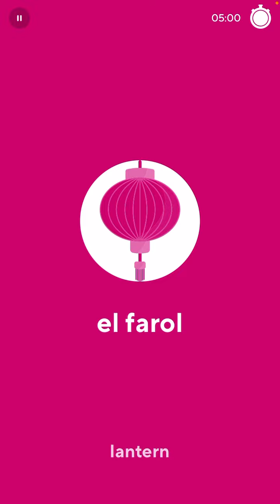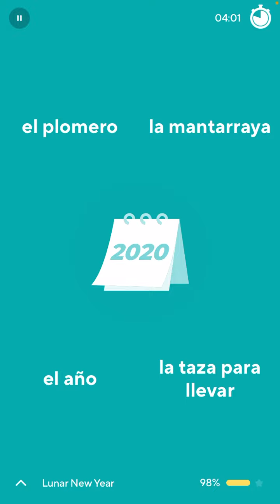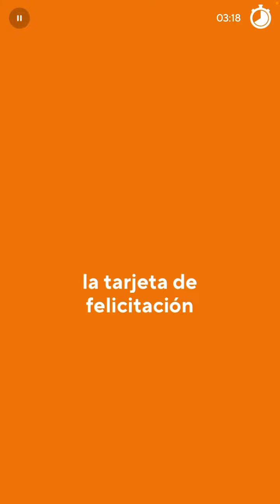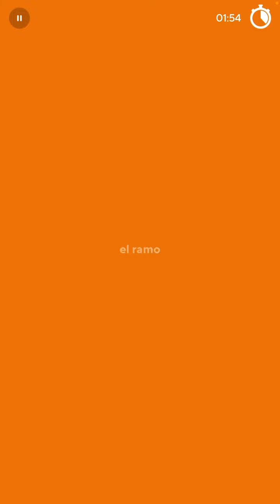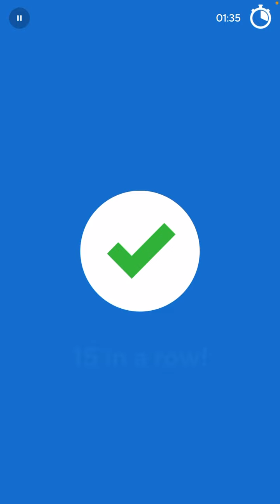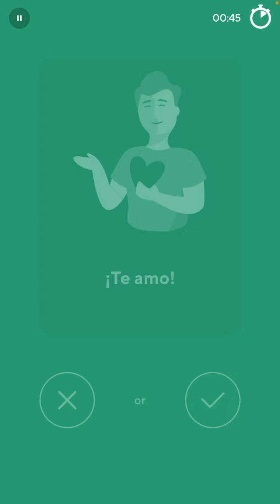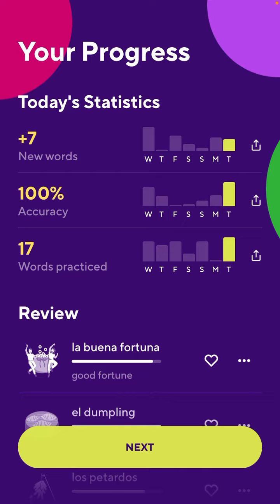2022-10-25 Drops Spanish